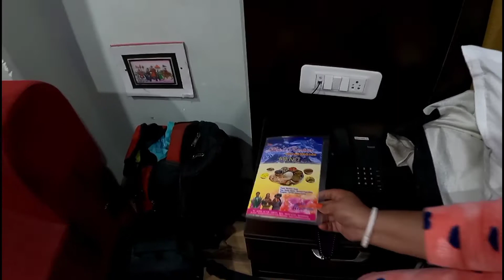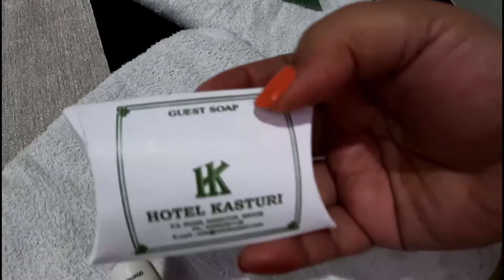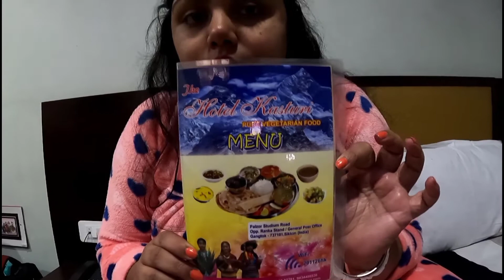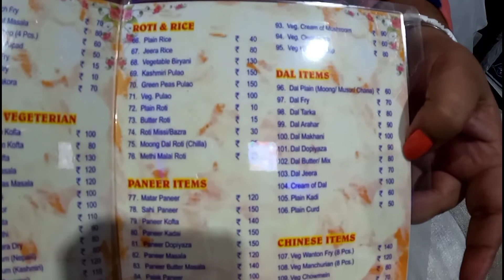Gangtok Hotel Review | Hotel Kasturi | Gangtok Tour Booking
We had stayed in Hotel Kasturi @ Gangtok near MG Marg, Complete Hotel Review, Information regarding Tour Booking.